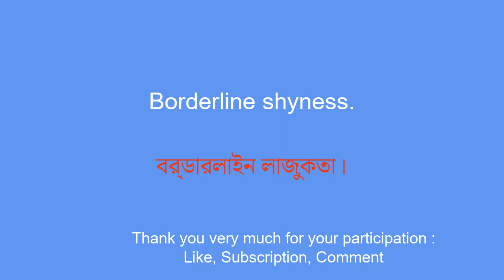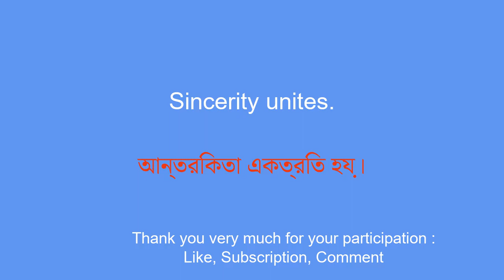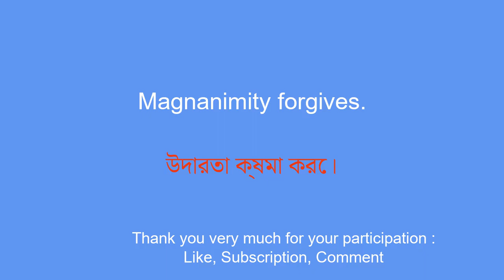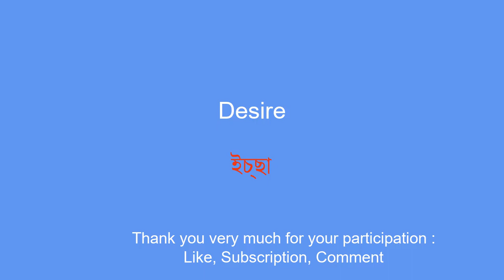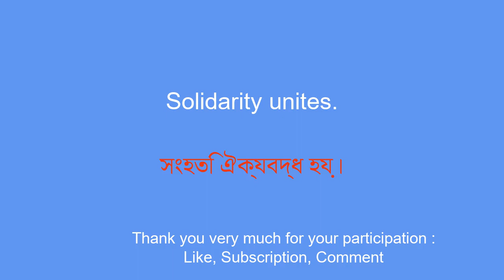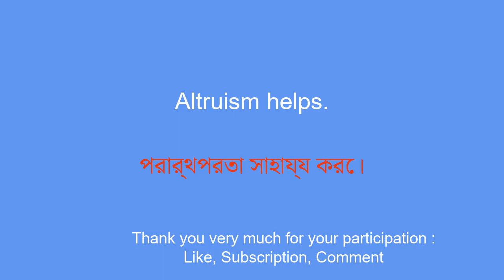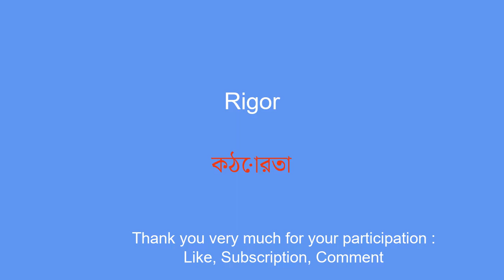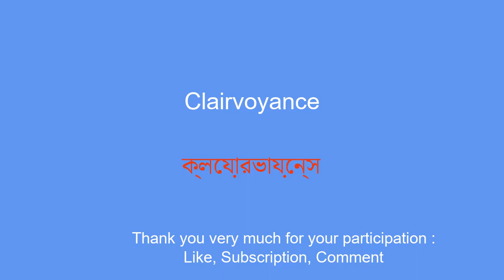Learn Bengali for beginners